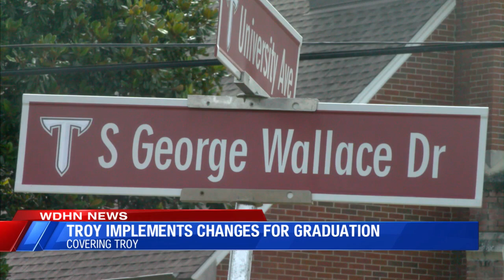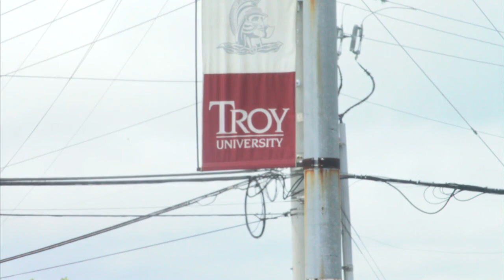Troy implements changes for graduation